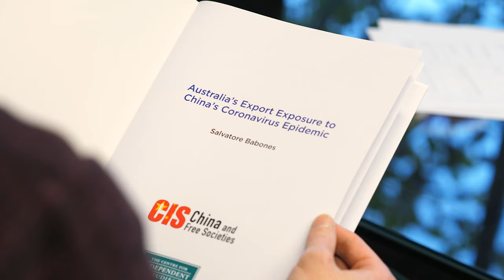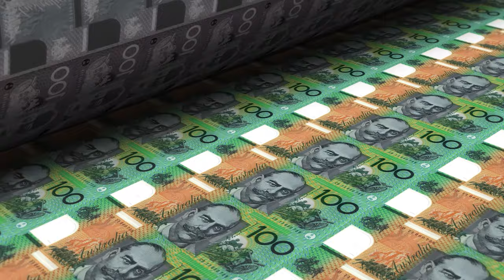An independent voice to make Australia freer and more prosperous | CIS | Tom Switzer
Executive Director, Tom Switzer updates on the recent changes in society relating to covid-19.

The COVID-19 coronavirus is having a significant impact on the lives of all Australians. During these dark days, we at the Centre for Independent Studies wish the best possible outcome for you, your family and friends in the weeks and months ahead.

Although we are working from home and have paused our events calendar, rest assured, the CIS are preparing a policy agenda that will help Australia emerge from this crisis in a stronger position. With this in mind we are finalising plans to create and deliver online events to promote our message.

Of course, in response to COVID-19, Canberra and the states are right to provide relief to our fellow Australians who are suffering hardship from illness or job loss.

Ultimately, as pointed out in this video, the Morrison government has an opportunity to turn this crisis into a platform to get business and the markets moving again. And with your continued support, CIS will play an important role in those efforts.

We will survive the coronavirus panic as Australia adapts to the challenges. But our nation’s ability to bounce back from this crisis will rely on a new reform agenda that supports the prosperity-creating business sector, a sensible approach to education, and strategies to improve productivity. An independent voice will be needed in the months and years ahead to guide our recovery policy in the right direction.